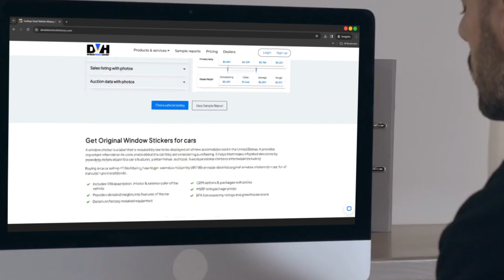HOW TO GET YOUR PETERBILT BUILD SHEET & WINDOW STICKER BY VIN | Unveiling MSRP, Features, and More!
🚗FOLLOW THIS EASY STEP TO GET YOUR PETERBILT WINDOW STICKER🚀:

3. Click "Get access now"
4. In the preview page, click "Proceed to checkout"
5. you will be directed to the purchasing page after you complete the purchase, you will instantly get your PETERBILT Window Sticker

Unearth the legacy of Peterbilt vehicles with this exclusive guide on accessing original window sticker and build sheets using the VIN. Dive into the world of Peterbilt with insights on how to lookup window sticker, decode VINs, and retrieve the original window sticker details. Whether it's about decoding VINs or accessing build sheets by VIN, this video is your go-to for unlocking the secrets behind Peterbilt's original window sticker and build sheets, providing a nostalgic journey through Peterbilt's history.

🔍 Topics Explored:

Peterbilt Window Sticker Lookup
Decoding Peterbilt Window Sticker
Peterbilt Build Sheet Lookup
Decoding Peterbilt Build Sheet
MSRP Breakdown
Mechanical Features Demystified
Package and Option Details
Safety Driving Insights
Warranty Coverage Unveiled
Navigate your Peterbilt's specifications with ease and gain a deeper understanding of your vehicle's unique features and capabilities. Ready to embark on this informative journey? Watch now! 🎬🔧

Check out our Peterbilt Window Sticker sample and see how it can simplify your car buying experience!